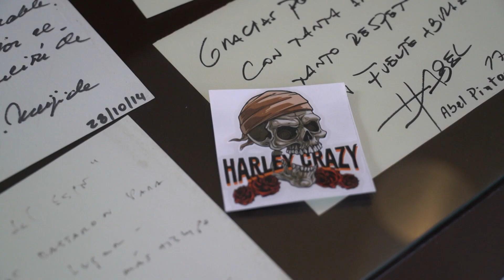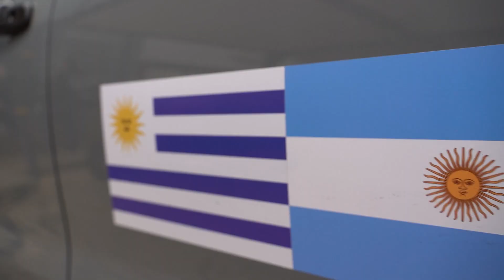Harley Crazy⚡Marcos Juárez⚡2023⚡Parte 1⚡By KM X